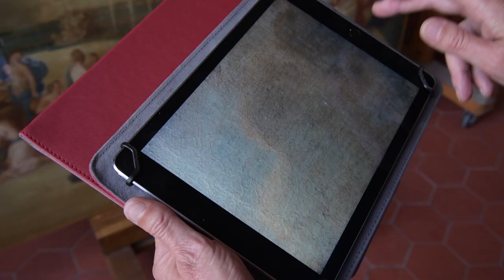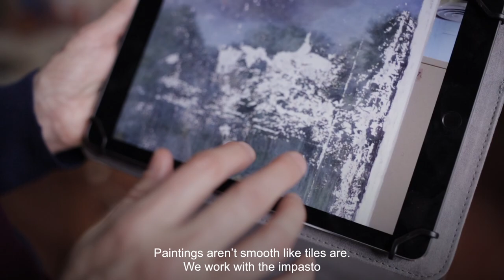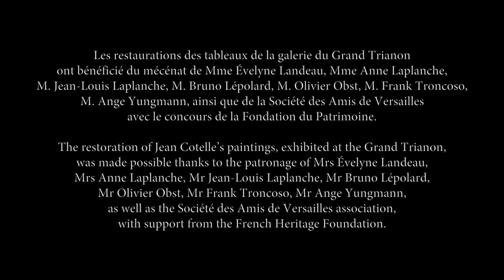Restauration de deux peintures de Jean Cotelle // The restoration of two paintings by Jean Cotelle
🇫🇷  À l'occasion de l’exposition "Jean Cotelle (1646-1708) des jardins et des dieux" du 12 juin au 16 septembre 2018 au Grand Trianon. Découvrez les coulisses de la restauration de deux peintures de Jean Cotelle : Vue des parterres du Trianon de marbre avec Zéphyr et Flore endormie / Vue du bosquet du Théâtre d'eau avec la toilette de Psyché.

🌍 On the occasion of the exhibition "Jean Cotelle (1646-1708) des jardins et des dieux" from June 12 to September 16, 2018 at the Grand Trianon. Behind the scenes of the restoration of two paintings by Jean Cotelle: View of the Marble Trianon beds with Zephyr and Flora sleeping/ View of the Water Theatre grove with the Psyché toilet.